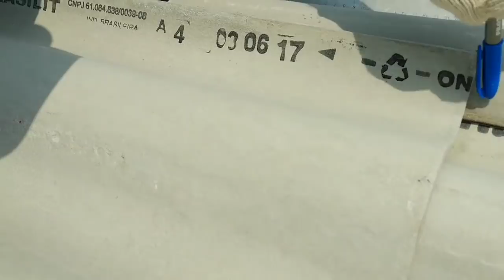COMO FAZER TELHADO EMBUTIDO.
Amigos, com essa dica vc nunca será enganado, pois na  maioria das vezes o errado é mais rápido e alguns só querem seu dinheiro.
Aguardem o  próximo vídeo com telhado completo e com mais dicas.